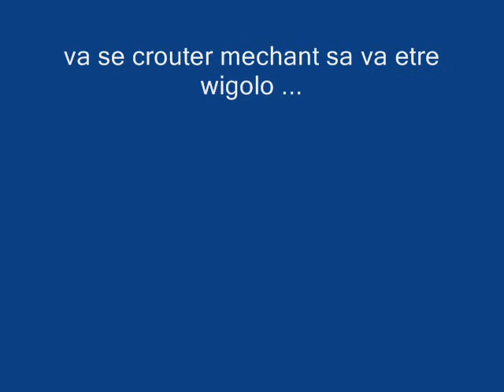Monster Pigeon la video de la classe ...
Ralala quesqu'on peu s'amuser ...